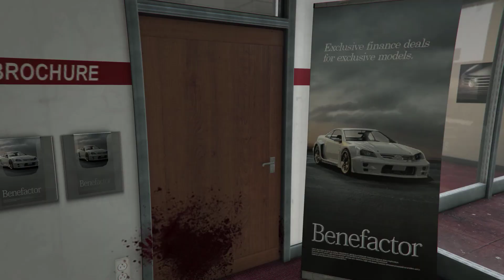CAN FREDDY AND THE ANIMATRONICS SAVE LOLBIT FROM BAN BAN? GTA 5 FNAF MODS